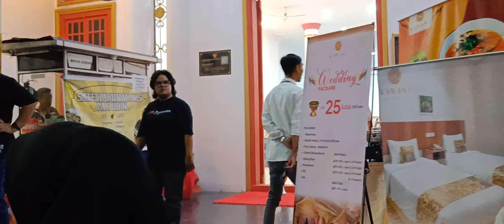Tari Tabuik Bazar Merah Putih HTT Padang 20 Agustus 2024